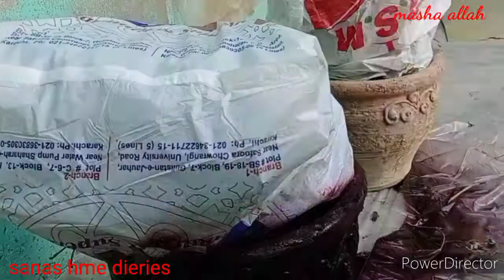Morning to evening busy routine //left over rice cutlets//vlog.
Assalamoalaikum.
I am a vlogger . my channel includes
daily routines
easy and quick recipes
lifestyle and much more.